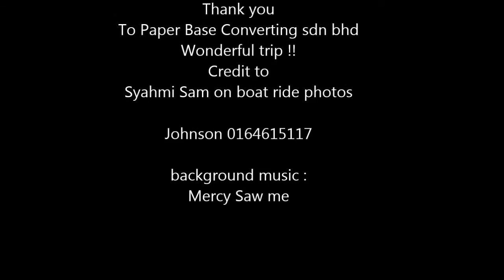Taman Negara National Park - Paper Base Converting S/B